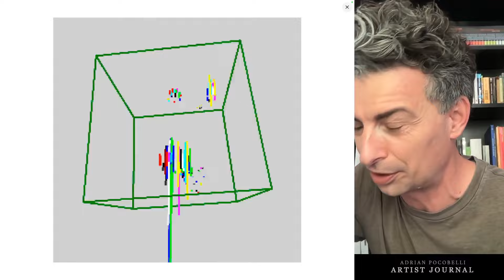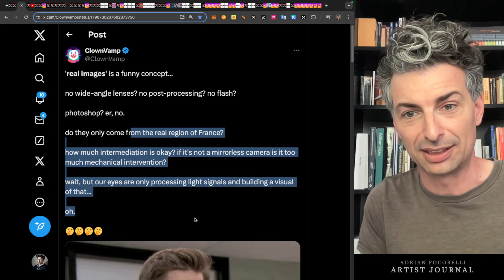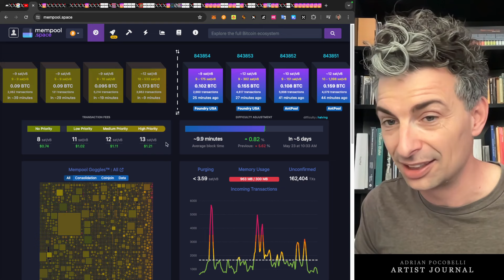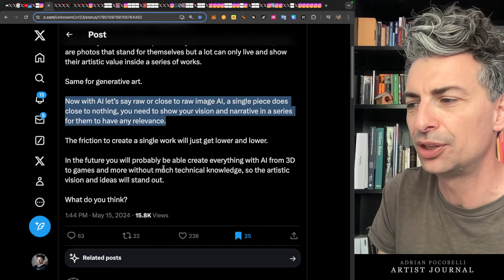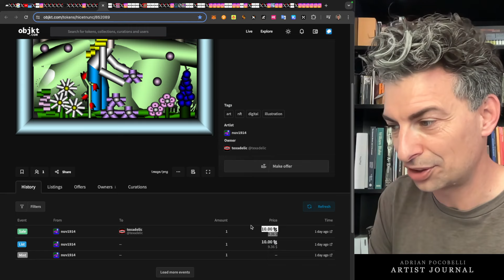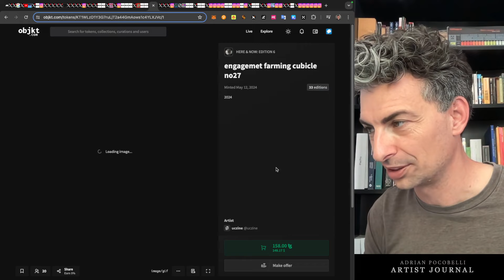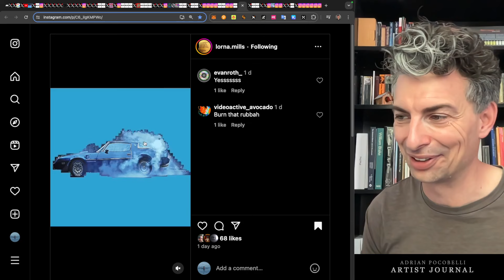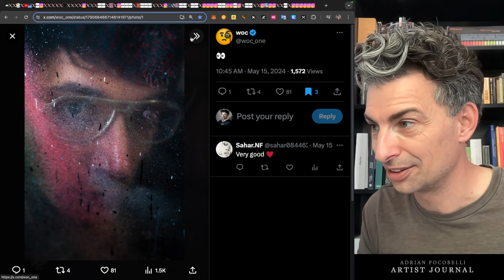The relativity of perception | Artist Journal 326